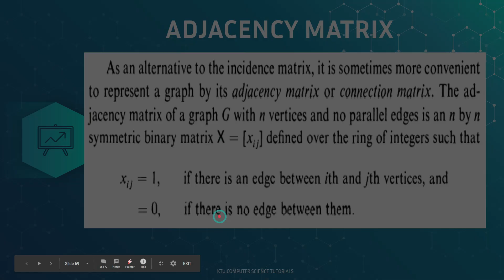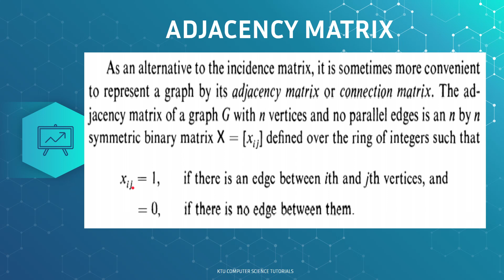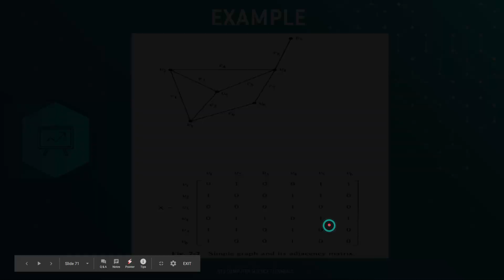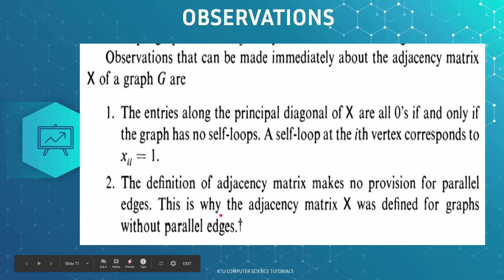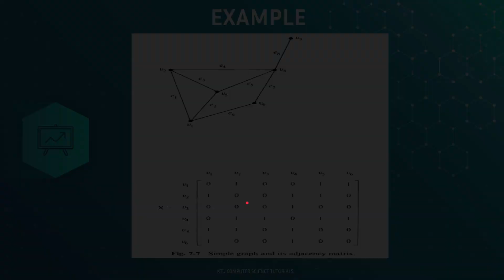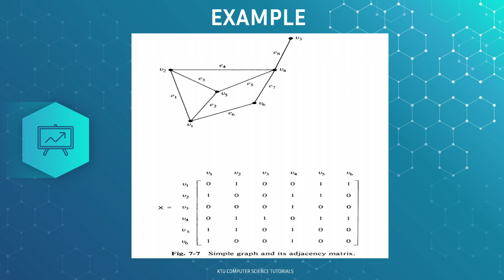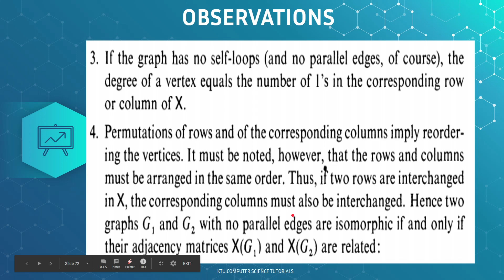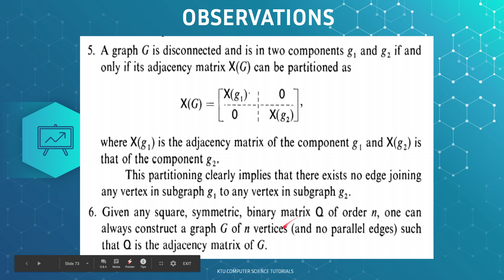Adjacency Matrix- Graph Representation- (KTU CSE 309 - Graph Theory & combinatorics -Module 5)